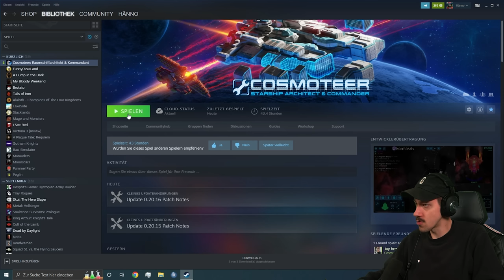One-Shot Schiff gebaut 😳 | Cosmoteer: Starship Architect & Commander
Es wird immer wilder... ich hab einfach ein One-Shot Schiff gebaut! In dieser Folge zeige ich euch, warum ich Laser verworfen hab und meinen jetzigen Stand. GÖNNT EUCH!

Entwirf das Raumschiff deiner Träume! Befehlige es in epischen Schlachten und verwalte deine Crew, während du eine gefährliche Galaxie erkundest. Spiele alleine oder mit Freunden, teste dein Raumschiff in PvP-Duellen und lass deine Vorstellungskraft in die Weiten des Alls schweifen!
Kapitel:
0:00:00 - 0:01:08 Teaser & Intro
0:01:08 - 1:23:26 Recap & Gameplay